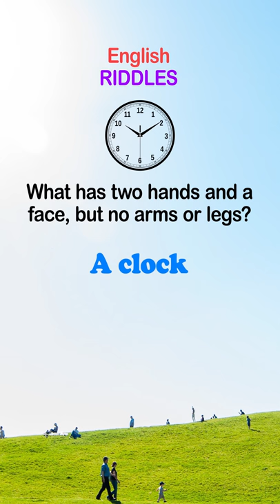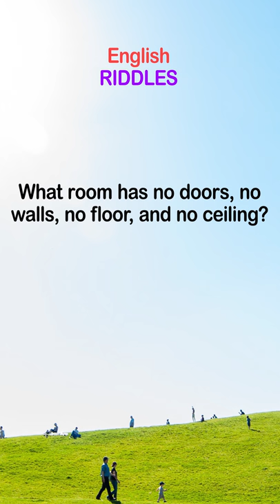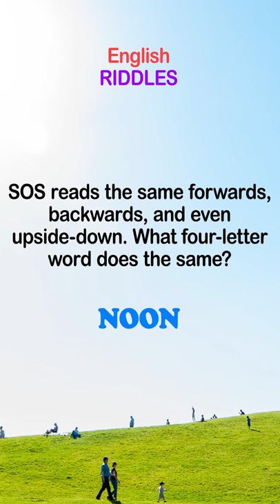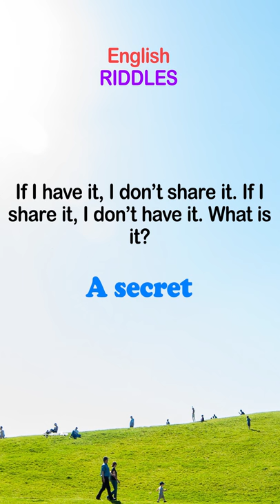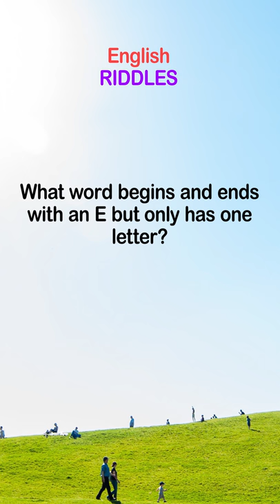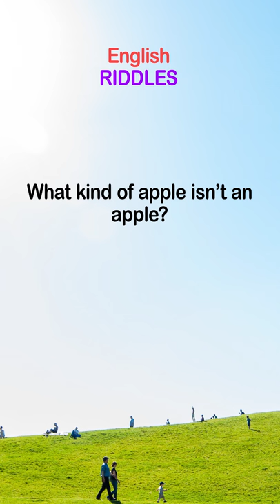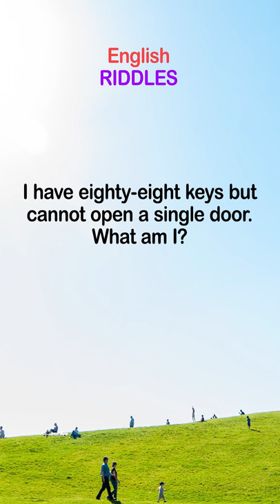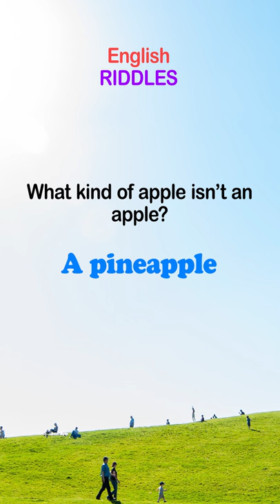Riddles in English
Simple riddles to sharpen your mind and improve your English.
See how many of these riddles you can solve.
What has two hands and a face, but no arms or legs?
What has a neck, but no head?
Why did the little girl throw the butter out the window?
Why did the little boy throw a bucket of water out the window?
What can you throw but not catch?
What can you catch but not throw?
How much dirt is there in a hole exactly one foot deep and one foot wide?
Jonny the farmer had seven chickens. All but seven died. How many does he have now?
Why did the woman put sugar cubes under her pillow?
Do you say "Eight and five are twelve" or "Eight and five is twelve"?
What room has no doors, no walls, no floor, and no ceiling?
What nail does a carpenter hate to hit with his hammer?
Why did the lady throw the clock out the window?
What has arms and legs but no head?
Why is it hard for a leopard to hide?
What pet makes the loudest noise?
SOS reads the same forwards, backwards, and even upside-down. What four-letter word does the same?
Can you name four days which start with the letter 'T'?
What type of dress can never be worn?
What has one eye but cannot see?
What has an ear but cannot hear?
What has teeth, but can't chew?
Who can jump higher than a house?
If I have it, I don’t share it. If I share it, I don’t have it. What is it?
What's so delicate that even mentioning it breaks it?
Why is the math book sad?
I have eighty-eight keys but cannot open a single door. What am I?
What English word has three consecutive double letters?
What word becomes shorter even when you add 2 more letters to it?
What five-letter word, no matter how you pronounce it, is always pronounced wrong?
What disappears coming from there to here and reappears going from here to there?
What 11 letter English word is always said incorrectly?
What tastes better than it smells?
What word begins and ends with an E but only has one letter?
What letter of the alphabet is always waiting in order?
Why can't a hand be twelve inches?
What kind of apple isn’t an apple?
What is in the middle of March?
What was the highest mountain on Earth before Mt Everest was discovered?